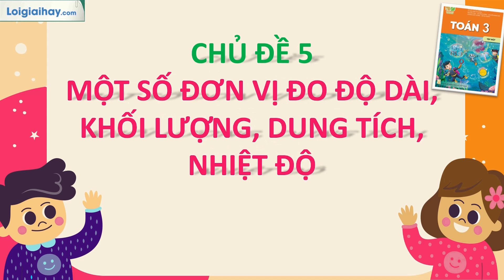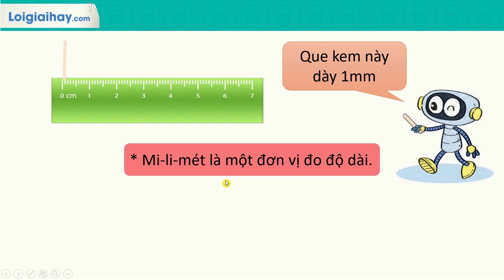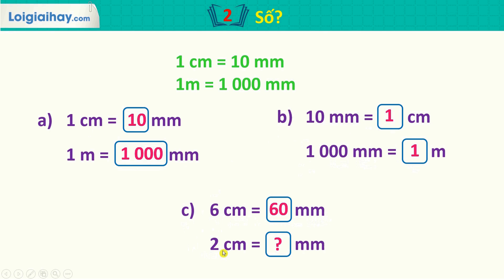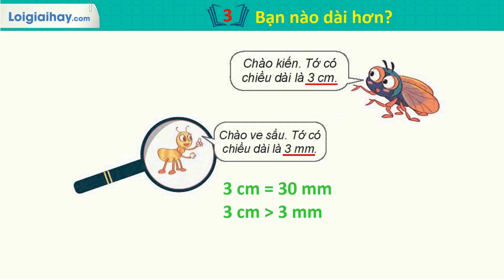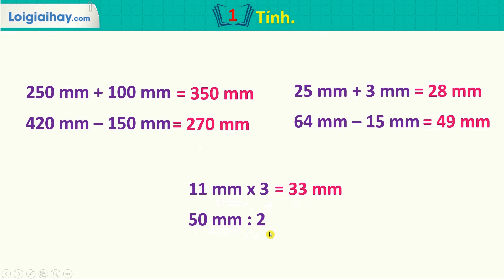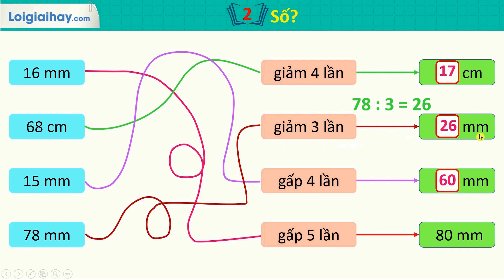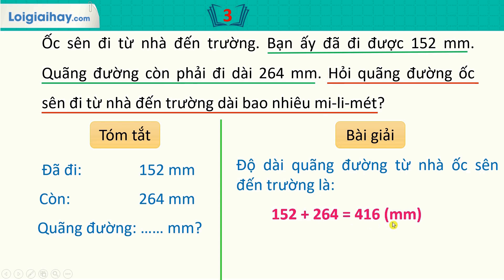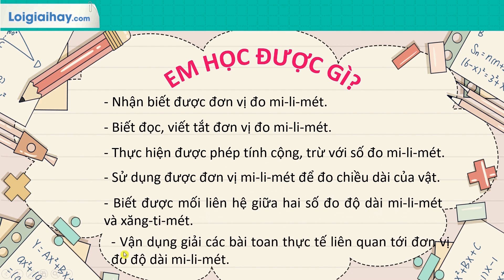Bài 30: Mi-li-mét - SGK Toán 3 Kết nối tri thức trang 85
"Giải bài 30: Mi-li-mét - SGK Toán 3 Kết nối tri thức với lời giải chi tiết, ngắn gọn nhất sẽ giúp các em nắm bắt các kiến thức cơ bản và nâng cao một cách nhanh nhất
0:00 Khám phá
1:56 Bài 1 Hoạt động
2:55 Bài 2 Hoạt động
3:54 Bài 3 Hoạt động
4:49 Bài 1 Luyện tập
5:47 Bài 2 Luyện tập
7:36 Bài 3 Luyện tập
8:57 Bài 4 Luyện tập .